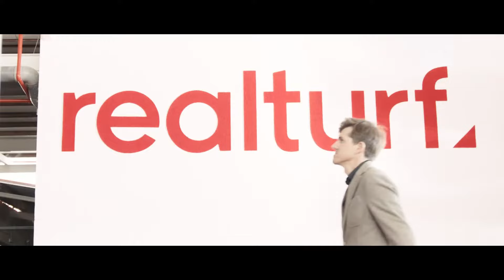REALTURF: innovación y desarrollo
00:00 Introducción
00:15 Empresa licenciataria FIFA
00:25 Proyectos de I+D con el @institutobiomecanica
00:30 ¿En qué consiste el proyecto EYESPORT?
Una aplicación en la que el propietario de una instalación deportiva puede valorar el estado del terreno de juego que tiene.
00:40 Objetivo de EYESPORT
 El objetivo es aumentar la vida útil de la instalación.
00:45 Rellenos alternativos al caucho
El corcho cumple todos los parámetros FIFA y junto con la unión de una base elástica nos ha permitido ponerlo en práctica en modelos de fútbol que hemos conseguido homologar.
01:00 Innovación en césped artificial
Innovar es esencial en nuestro sector para diferenciarnos de la competencia.

👉 Visita nuestra página de I+D y conoce todos nuestros proyectos en marcha